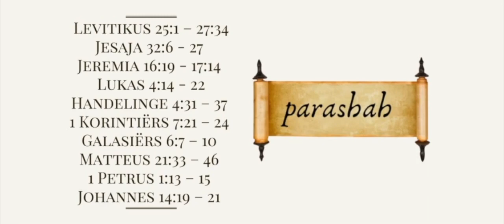Parashah 32 Behar & 33 Bechukkotai - No 1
Parashah 32: Behar (Op die berg) & Parashah 33: Bechukkotai (Volgens My insettinge)  - No 1
Torah: Lev 25:1 - Lev 27:34
Haftarah: Jes 32:6-27 & Jer 16:19 – Jer 17:14
B’rit Hadashah: Luk 4:14-22; Han 4:31-3